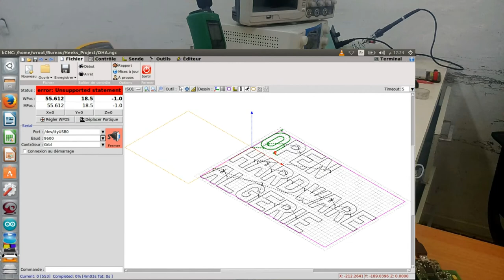Evolution de notre projet de machine CNC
Nous montrons sur cette vidéo l'évolution de notre projet de machine CNC, cette vidéo fait suite a celle de la simulation sur ISIS Proteus . Nous vous tiendrons informer des prochaines étapes de réalisation du projet.